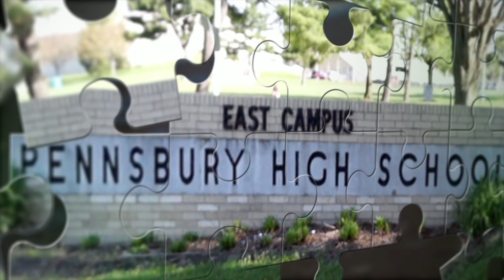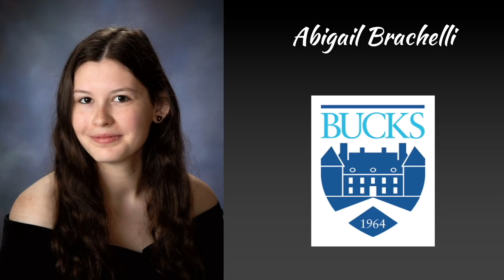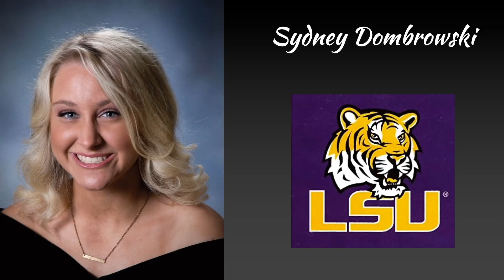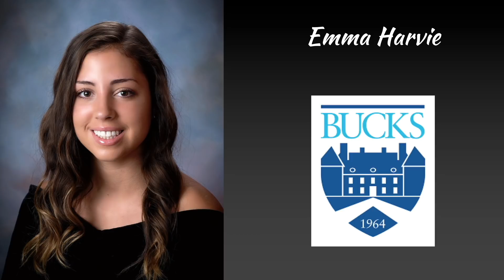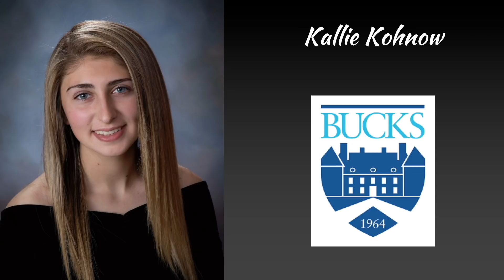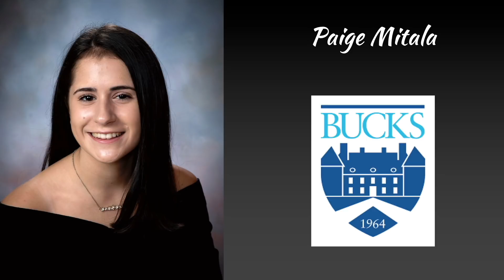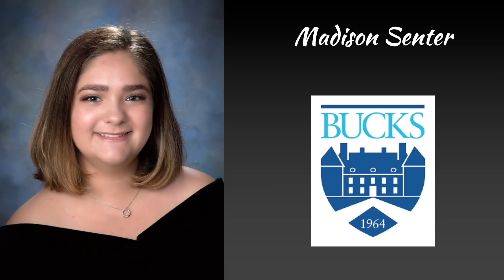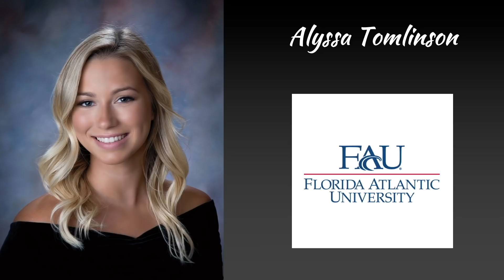Pennsbury High School 2020 Virtual Graduation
Tonight we celebrate the graduating class of 2020 from Pennsbury High School